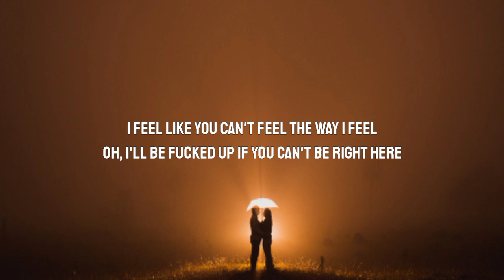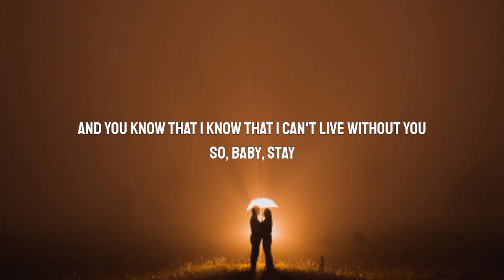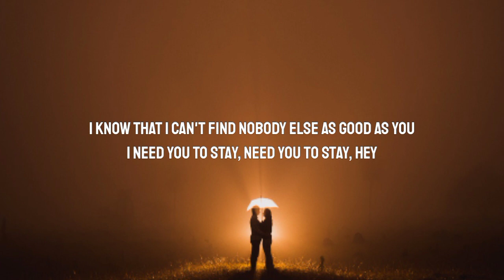The Kid LAROI, Justin Bieber - Stay (Lyrics)